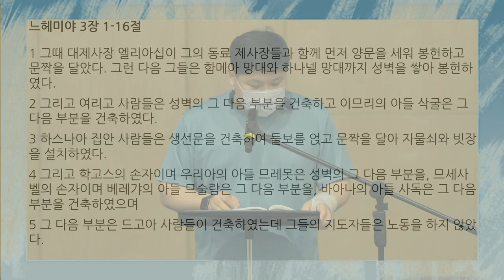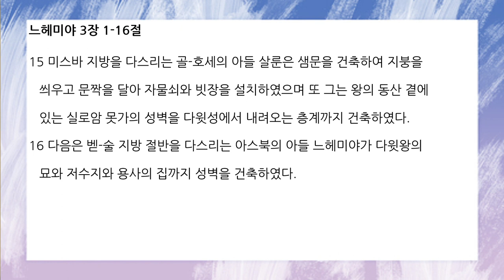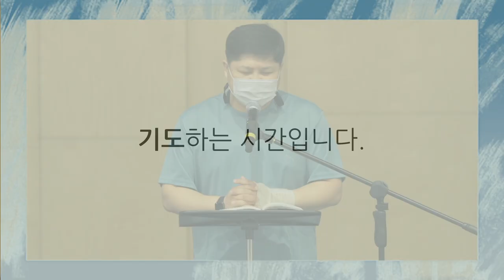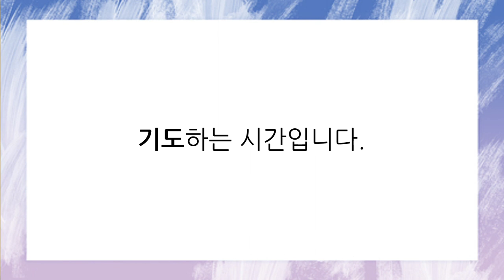[함께공동체] 아침기도회